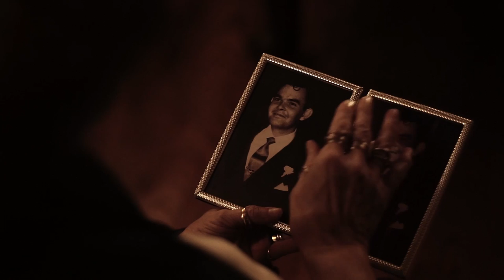The Black Cat Short Film Trailer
SYNOPSIS: When the last living descendants of the Evergreen Manor inherit their family home, their gain comes at a price with a stygian statuette constantly watching them.
CAST:
Tom Vera Henry Evergreen
JC Scott Richard Vale
Emily Riggs Jennifer Evergreen
Murillo Alves Gerald Holmes
Kay Ashead Amelia Evergreen
Bradford Roberts Edward Evergreen
CREW:
James Smotherman Director/Producer/Screenwriter
Jess Daviss Producer
James Seyer Executive Producer
Paulette Herrero Editor/ MUA
Dash Kinnard Director of Photography

SOCIALS